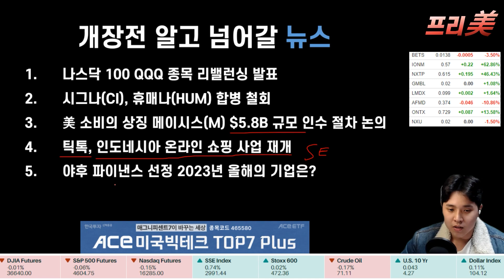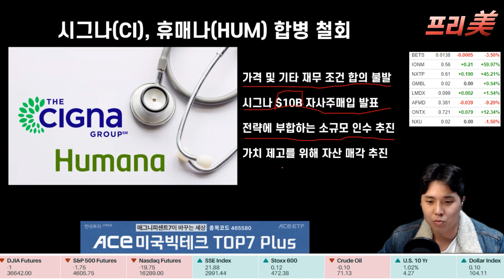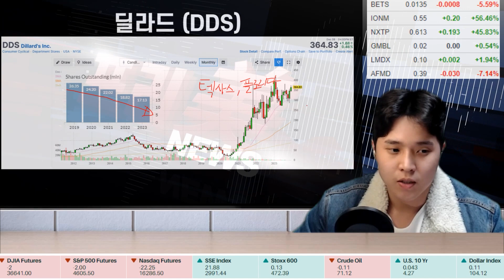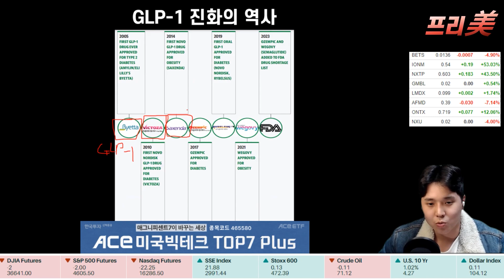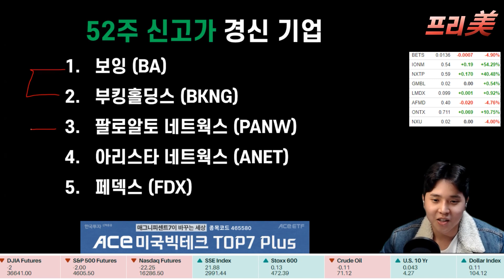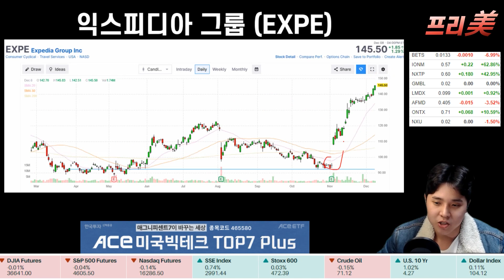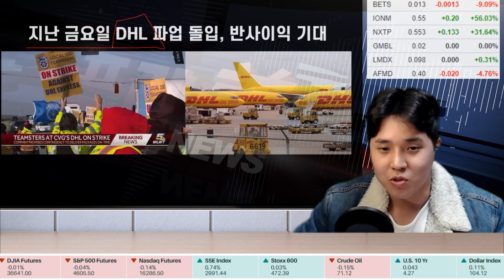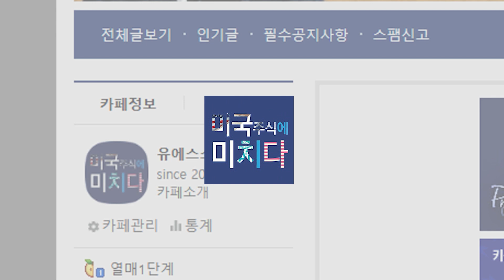[Replay 프리美] 2023년 야후파이낸스 올해 기업 (f. 성정모 연구원)